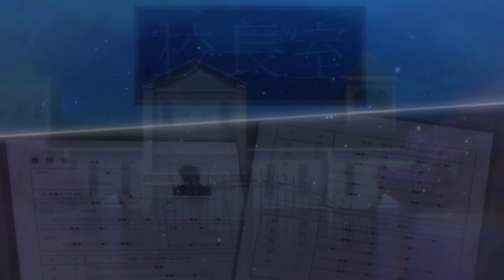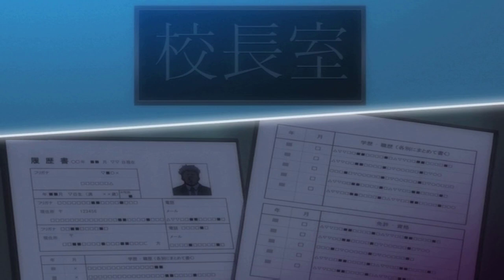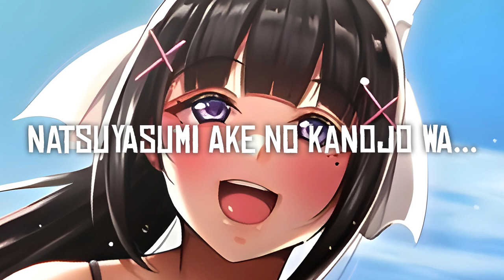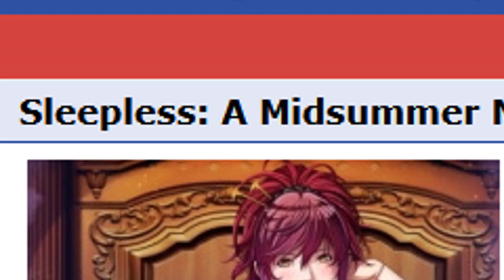ANIME YANG DITUNGGU2 AKHIRNYA KELUAR?!!! - Bahas HANIME Terbaru Bulan Juli 2022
SAPSKUERIP

Simak ampe abis adik2